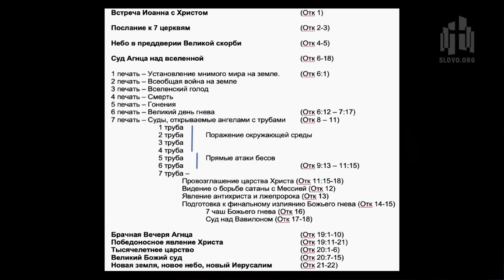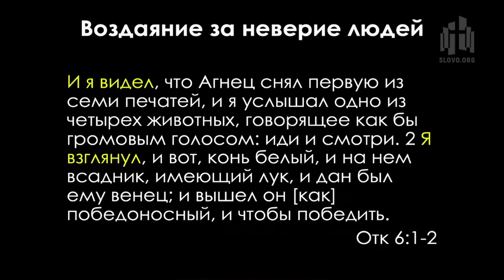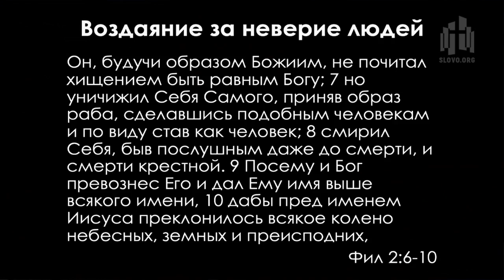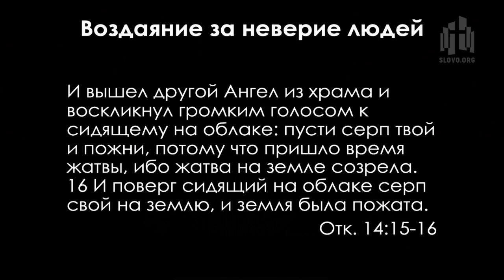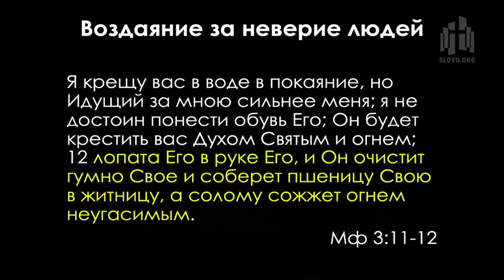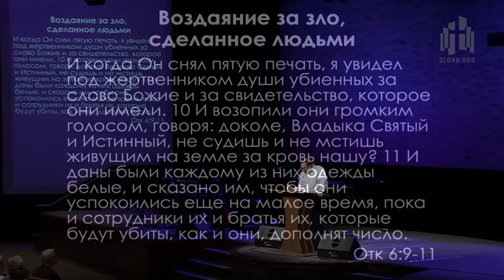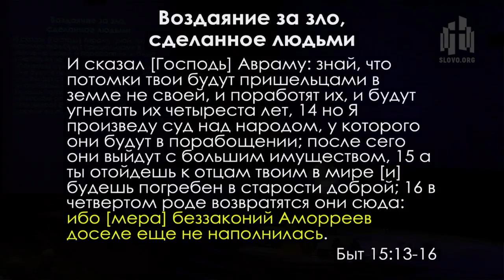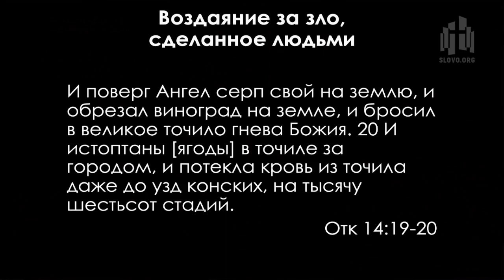Откровение: 20. Христос и Его суд | Откр. 14:14-20 || Алексей Коломийцев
Христос и Его суд (Откровение 14 : 14-20)

00:00:00 ◢ Вступление

00:13:06 ◢ I. Воздаяние за неверие людей

00:40:35 ◢ II. Воздаяние за зло, сделанное людьми